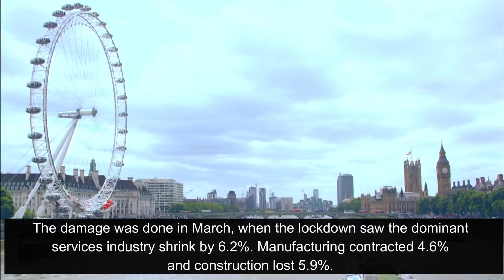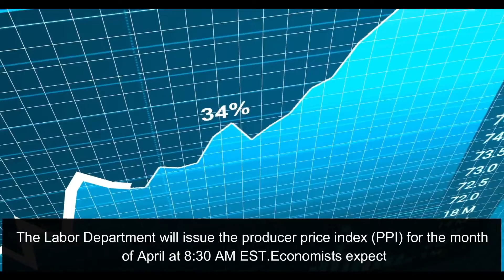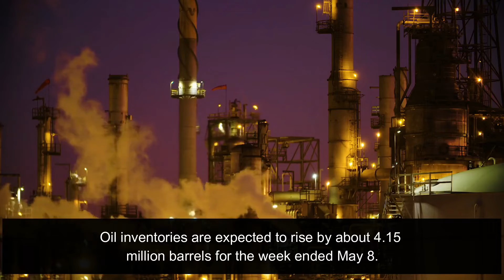Top 5 Market Updates Today | 13 May 2020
1. U.K. Economy falls into Recession - Covid Restrictions Bite
The U.K. economy shrank almost 6% in March as the nation went into lockdown, plunging into what may be its deepest recession in more than 300 years. The slump meant GDP fell 2% in the first quarter, as restrictions to control the coronavirus heaped misery on an already tepid economy.
The damage was done in March, when the lockdown saw the dominant services industry shrink by 6.2%. Manufacturing contracted 4.6% and construction lost 5.9%. The economy has now failed to grow for three of the previous four quarters, after months of political and Brexit uncertainty.
2. Powell to provide Economic updates today.

Federal Reserve Chairman Jerome Powell will provide an economic update right before the opening bell. Powell will be a guest at a streaming event held by the Peterson Institute of International Economics at 9:00 AM EST.
A key question for Powell will be his thoughts on negative interest rates. President Donald Trump called for the U.S. to follow other countries who have negative rates, something he has lobbied for in the past for cheaper borrowing costs.

3. US Producer Price Index to be reported at 8:30 AM EST.
The Labor Department will issue the producer price index (PPI) for the month of April at 8:30 AM EST.Economists expect that the PPI fell 0.5%, wider than the 0.2% drop in March.
The core PPI, which excludes food and energy prices, is expected to come in flat.
4. US Oil Inventories Out At 10:30AM EST.

The U.S. government will issue its official weekly oil inventories data, with crude stockpiles expected to continue their fall.
Oil prices showed strength throughout yesterday’s session, ending higher as the UAE and Kuwait joined Saudi Arabia in announcing voluntary output cuts.
Oil inventories are expected to rise by about 4.15 million barrels for the week ended May 8.
5.  Coronavirus sends Japan's service sector sentiment to record low.

Japan's service sector sentiment slumped to a record low in April, a Cabinet Office survey showed on Wednesday. The slump in sentiment reflects the intensifying pressure on the economy from the coronavirus-driven lockdown measures at home and worldwide. The economy is likely to have already slipped into recession - two straight quarters of contraction - in the March quarter due to the worsening pandemic worldwide, following a slump in the final quarter of 2019.

Japan's Sony Corp on Wednesday reported a 57% drop in Q1 operating profit and refrained from providing an outlook for the current year due to uncertainty related to the coronavirus outbreak. The firm posted an operating profit of 35.45 billion yen for Q1, versus 82.73 billion yen a year prior